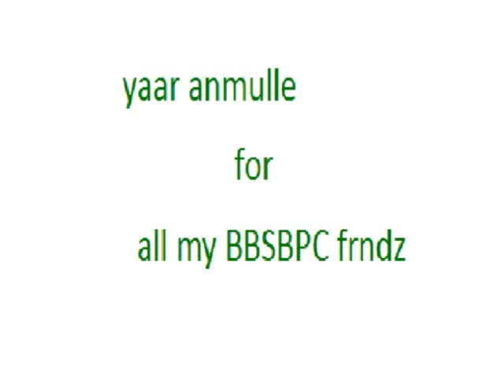Yaar Anmulle@BBSBPC Fatehgarh Sahib